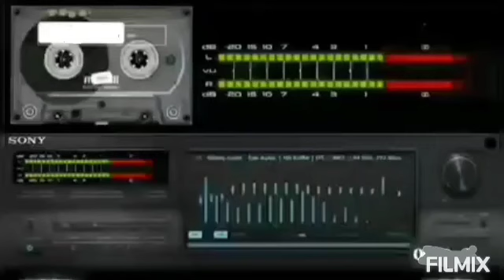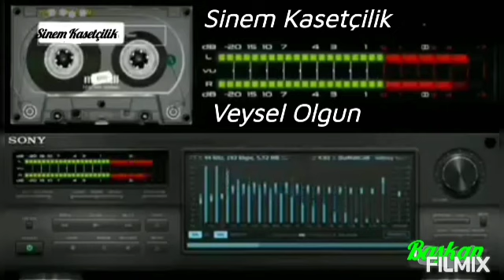Akif Çekirge_Arayıpta Nazlı Yari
▂▃▅▇►B@ŞK@N◄▇▅▃▂
Şanlıurfa ya Dair Her şey Bu Adreste.